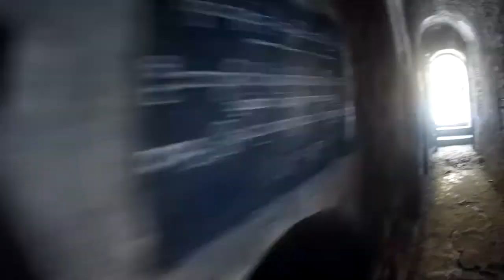TF Channel: 9 days from Yangon to Mandalay #2 CHIN TATTOO VILLAGE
TF Channel: 9 days from Yangon to Mandalay #2 Chin Tattoo Village-  Marak-U

day 1: Shwedagon
day 2: Sitwe-Marak U
day 3: Marak U
day 4: Yangon
day 5: Inle Lake
day 6: Bagan
day 7: Mandalay
day 8: Mandalay
day 9: Bangkok